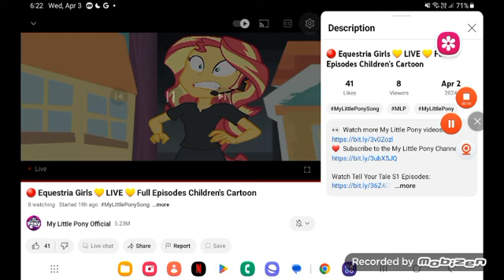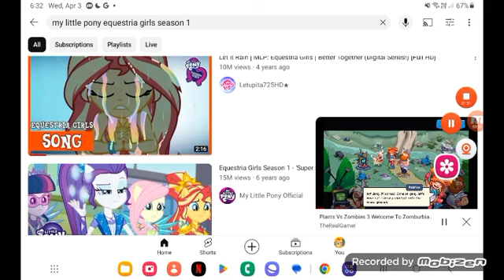November 2, 2024